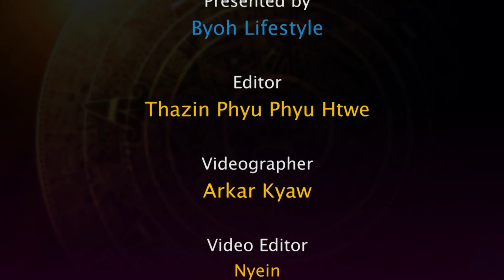ပုဏ္ဏားဘကွန်းနှင့် နှစ်သစ်လက်ဆောင် အဟော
၂၀၂၁ ကို ကျွန်တော်တို့ပညာနဲ့ နိမိတ်ပညာနဲ့ တွက်ချက်ကြည့်တဲ့အခါ ဆရာကြီးမင်းသိင်္ခရေးသွားတဲ့ ပုဏ္ဏားဘကွန်းဝတ္ထုနဲ့ တိုက်ဆိုင်နေတယ်ဆိုတာလေးတွေ့ရပါတယ်။
- ဆရာ ဇင်ယော်နီ

MPT ဖုန်းနံပါတ်ဖြင့် *8208# ကိုခေါ်ဆိုကာ Shal Kyi Data Pack ကို ဝယ်ယူပြီး ဗျို့ Lifestyle Application ထဲမှာ ဗေဒင်၊ မျက်လှည့်၊ ရယ်ရွှင်စရာများ အပါအဝင် သုတ၊ ရသ အစီအစဉ်ကောင်းများစွာကို နေ့စဉ် ပျော်ပျော်ကြီး ကြည့်ရှုနိုင်ပြီနော်။

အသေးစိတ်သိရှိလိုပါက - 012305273